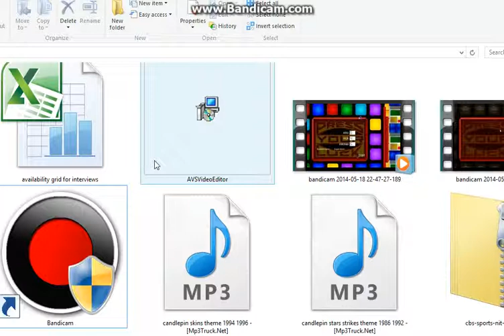me playing BigJon's press your luck game eight